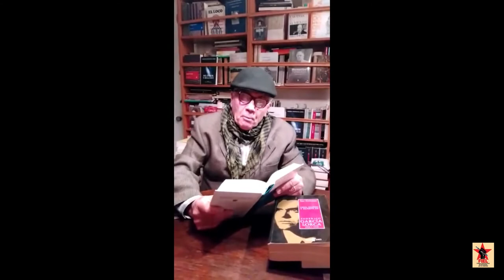INSURGENCIA CULTURAL 2021 Chile - Edmundo Moure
Mitin Mundial de la Insurgencia Cultural 2021: Neuquén / Argentina